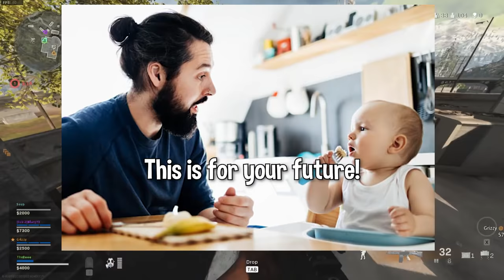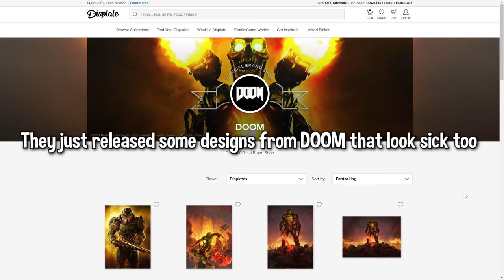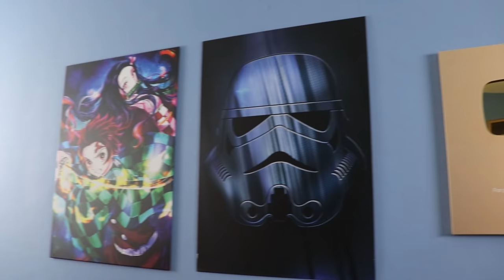We're going to hell for these jokes... (Warzone)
A call of duty warzone funny moments video but the moments send us to hell.